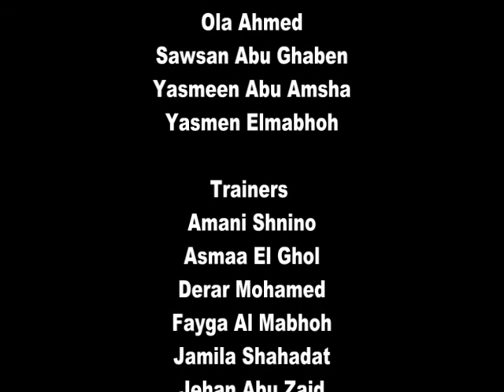Re-imagining Gaza: Youth Video Interviews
Video interviews conducted by children and youth as an evaluation of their experiences participating in the Voices Beyond Walls digital media and storytelling workshop at the Women's Program Center in the Jabaliya refugee camp, Gaza.